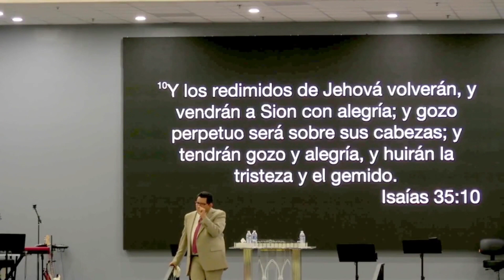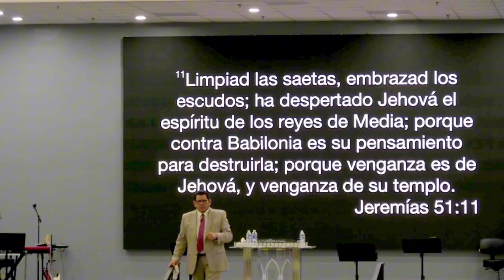𝘿𝙀𝙇 𝘿𝙀𝙎𝙄𝙀𝙍𝙏𝙊 𝘼𝙇 𝘾𝘼𝙈𝙄𝙉𝙊 𝘿𝙀 𝙎𝘼𝙉𝙏𝙄𝘿𝘼𝘿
Servicio Domingo @ 10:00 am. Septiembre 24, 2023.

Léctura Bíblica: Isaías 35:8-10

"8 Y habrá allí calzada y camino, y será llamado Camino de Santidad; no pasará inmundo por él, sino que él mismo estará con ellos; el que anduviere en este camino, por torpe que sea, no se extraviará. 9 No habrá allí león, ni fiera subirá por él, ni allí se hallará, para que caminen los redimidos. 10 Y los redimidos de Jehová volverán, y vendrán a Sion con alegría; y gozo perpetuo será sobre sus cabezas; y tendrán gozo y alegría, y huirán la tristeza y el gemido."

Pastor Alfredo Flores.

2769 Valwood Parkway
Farmers Branch, Tx.; USA 75234